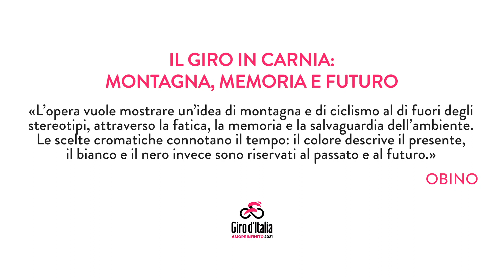Giro d'Italia 2021 | Cabine in rosa - Tolmezzo (UD)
In questi anni abbiamo ridato vita a moltissime cabine in giro per l’Italia, ma come nascono queste splendide opere? In compagnia di Obino che a Tolmezzo (UD) ha espresso la sua arte, vi mostriamo tutto il lavoro dietro questi importanti interventi.